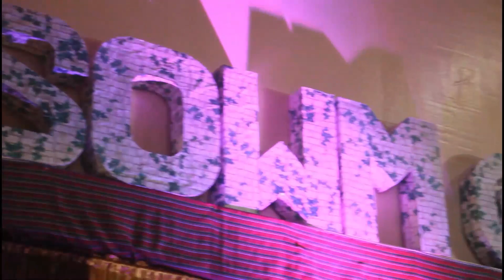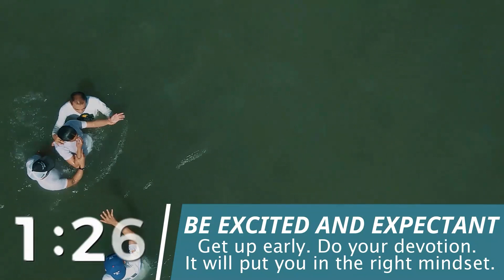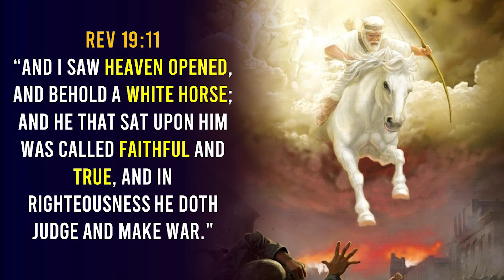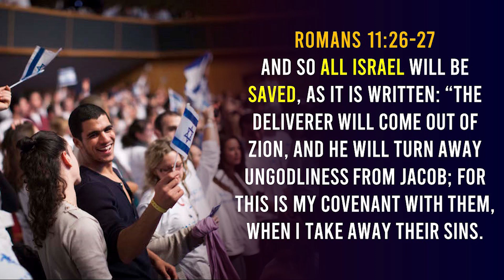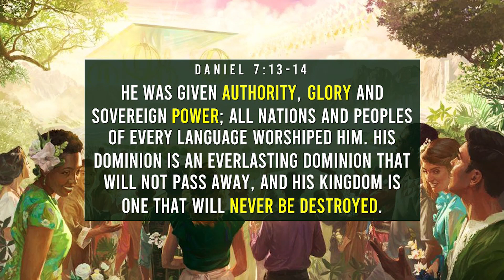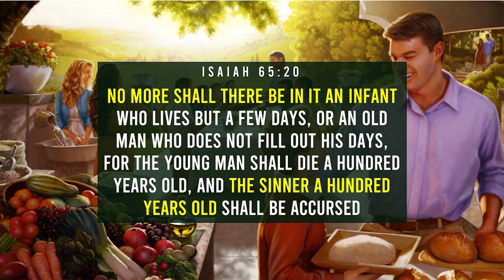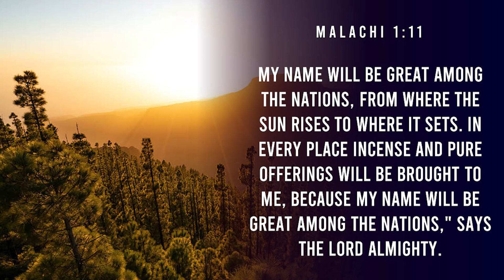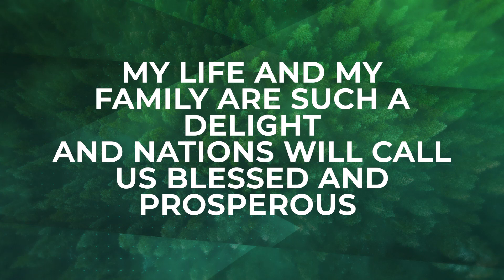END TIMES | Millennial Reign of Christ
Family join us this Sunday (25 OCTOBER 2020) at
10AM (Morning service) and 2PM (Afternoon Service).